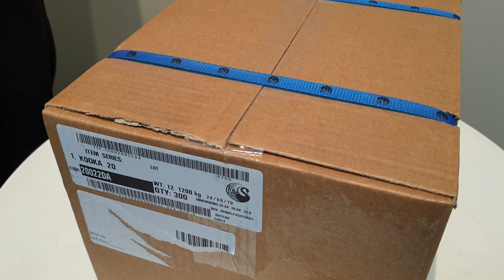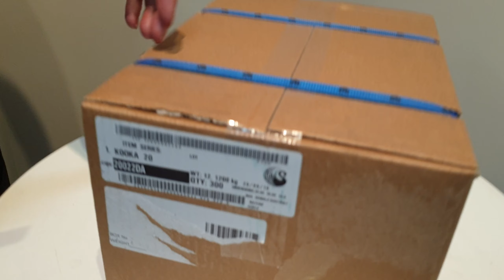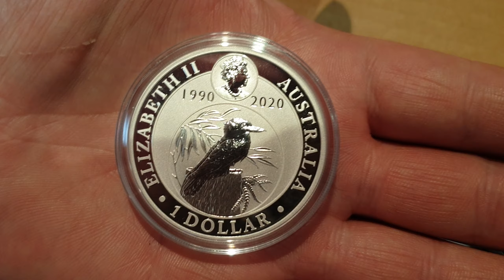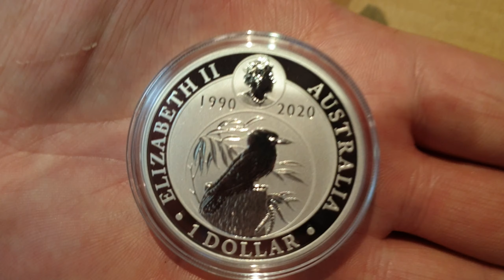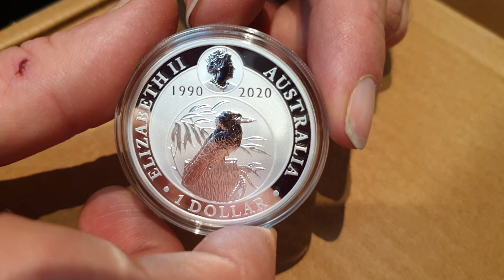EPIC UNBOXING of Perth Mint 2020 Kookaburra 1oz Silver Coins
Unboxing the Perth Mint 2020 Kookaburra 1oz silver coin. We absolutely love it!

227 Collins St
Melbourne